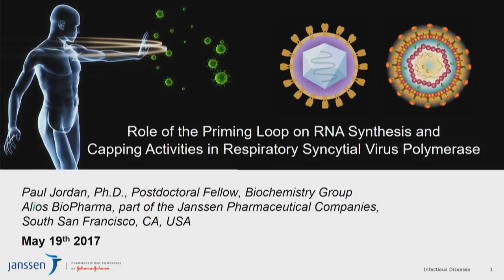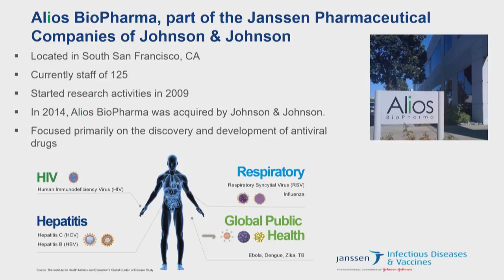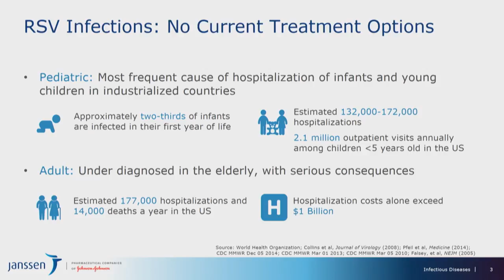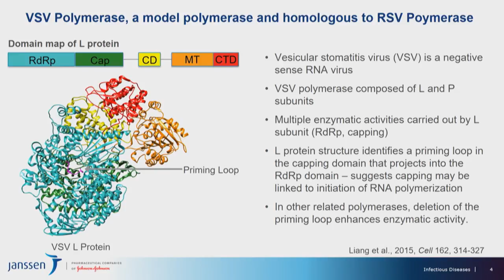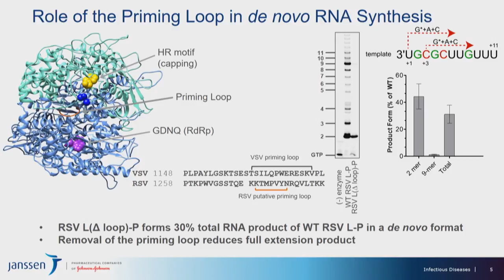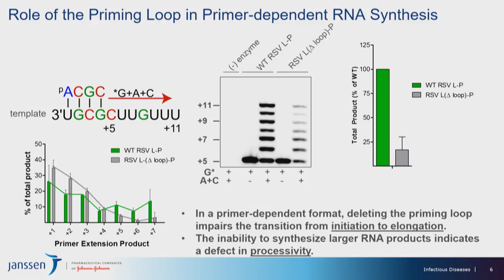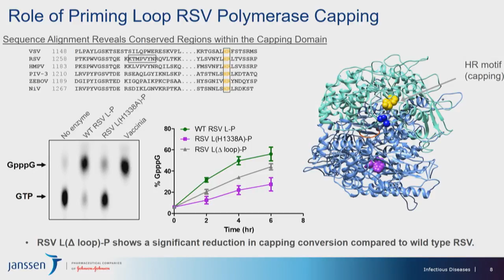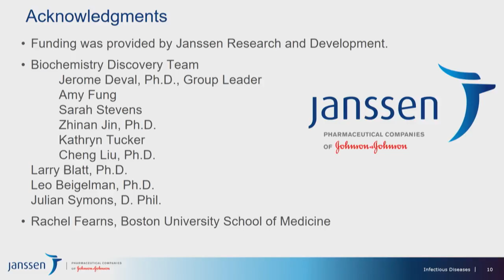Role of the Priming Loop on RNA Synthesis... - Paul Jordan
Role of the Priming Loop on RNA Synthesis and Capping Activities in Respiratory Synctial Virus Polymerase - 7th Annual Bay Area Symposium on Viruses